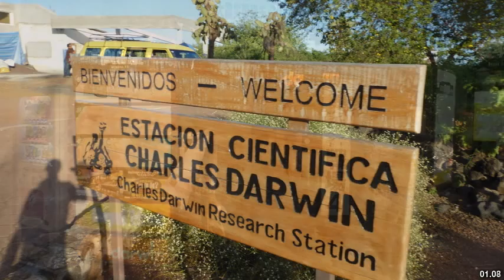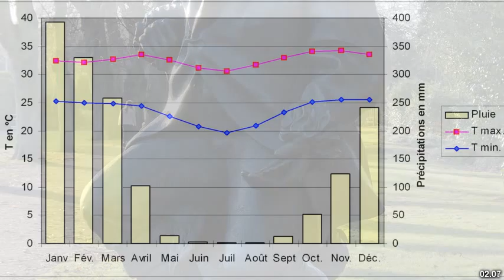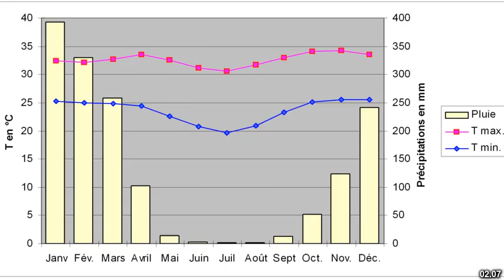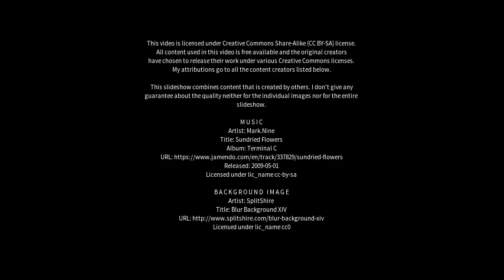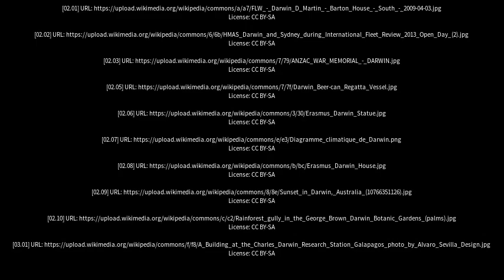Best places to visit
Best places to visit - Darwin (Argentina) Best places to visit - Slideshows from all over the world - City trips, nature pictures, etc.